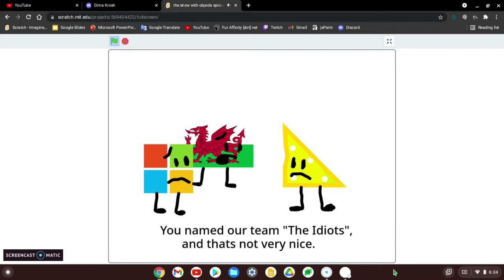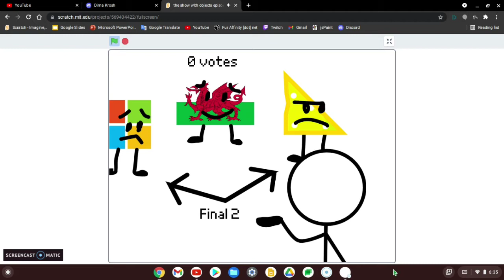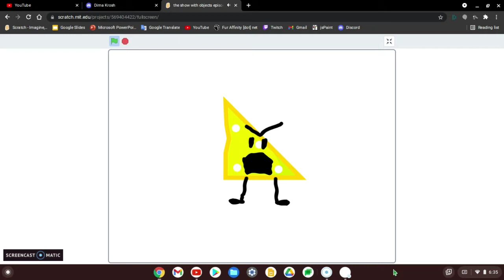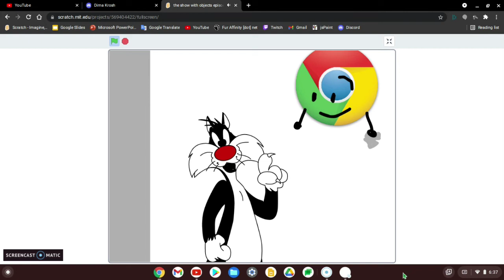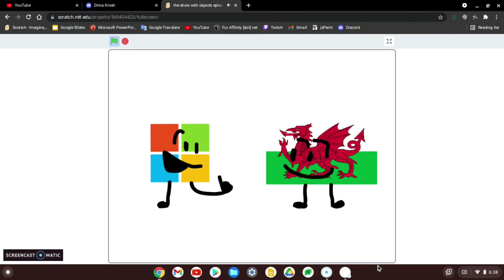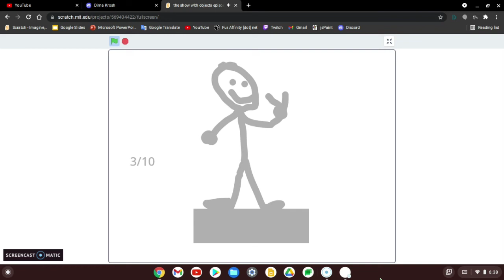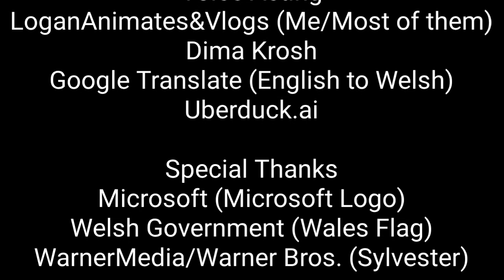the show with objects episode 2: the first actual challenge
so, this episode is long than usual... but hey, its a good one, trust me :)
i dont feel like adding english subtitles, so if anyone can make them for me, that will be great, just contact me through discord to understand what Microsoft Logo and Sylvester are saying!

Voting has ended, and this show s cancelled, sorry... :(